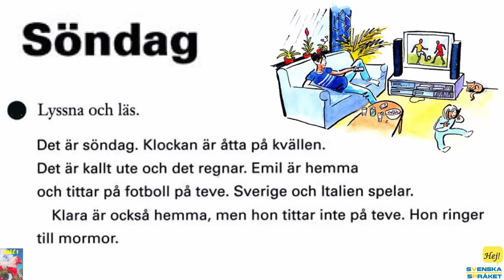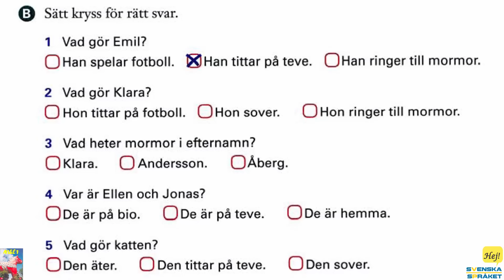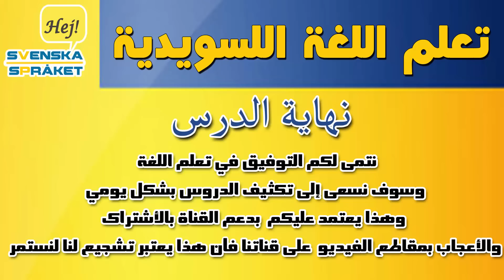الدرس 8 (söndag) – تعلم اللغة السويدية من كتاب الـ mål 1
قم بتفعيل الترجمة المصاحبة لمشاهدة الترجمة

تعلم اللغة السويدية من كتاب الـ mål 1
كتاب الـ mål 1 هوا من أهم الكتب المستخدمة لتعلم اللغة السويدية وتستخدمه أغلب مدارس الـ sfi لتعليم اللغة السويدية للمغتربين وهوا يوازي مرحلة الـ B في مراحل تعلم اللغة والتي هي A , B , C , D ويوجد أيضاً كتاب الـ mål 2 وهوا يوازي مرحلة الـ C وهنا سنقوم بتجزئة الكتاب الى مجموعة دروس نرفقها بالأصوات والصور والتمارين كما يتم تقديمها بالمدارس.
الدرس الثامن
söndag
 الأحد
A – أسمع وأقراء.
mål 1 mål 1

0:52

:nya ord
يوم الأحد        en söndag
الساعة تكون   klockan är
مساء                en kväll
في المساء      på kvällen
بارد                      kallt
خارج                     ute
مطر (تمطر)      (regna(regnar
في المنزل            hemma
كرة قدم                 fotboll
لعب (يلعب)        (spela(spelar
لكن                      men
هذه/هذا                den
اتصال(يتصل)    (ringa(ringer
جدة                en mormor
حقاً                       jaså
قطة                     en katt
أنتم                         ni
اليوم                      i dag
سينما                  en bio
متعب                     trött
الصحة(ترحيب)      (hälsa(hälsar
أحلام سعيدة         sov gott
تمرين
B – ضع أشارة x على الأجابة الصحيحة.
1
تركيب جملة بسيطة مع النفي(inte).
فاعل         فعل      أدات النفي     مفعول به
2

تمرين
C – أكتب جمل من الكلمات في في المربعات الزرقاء.
3

Följ med oss era synpunkter och kommentarer
أنتقل للدرس التالي 9